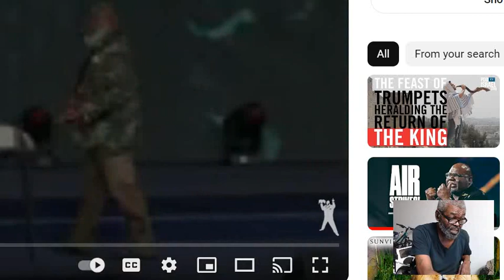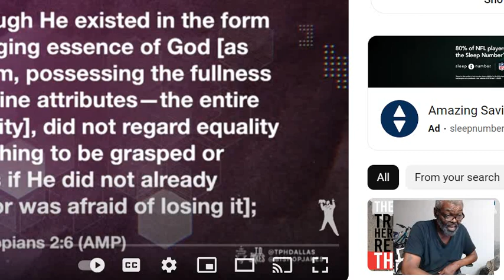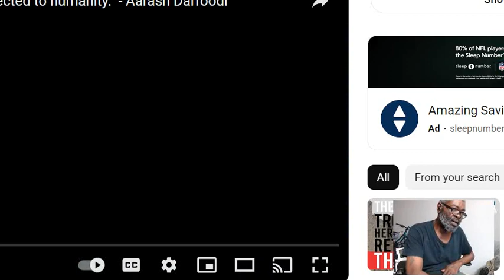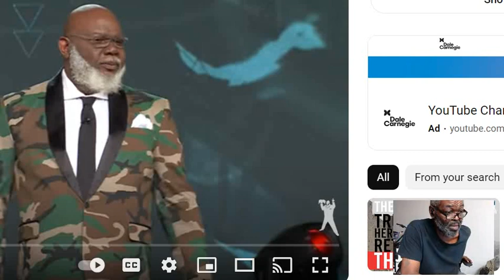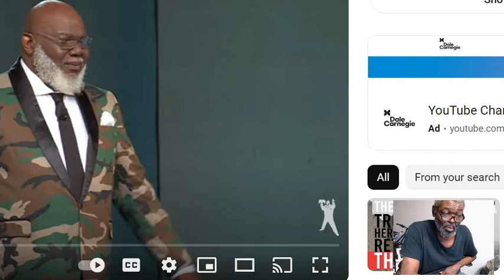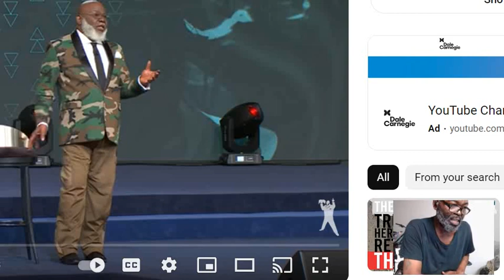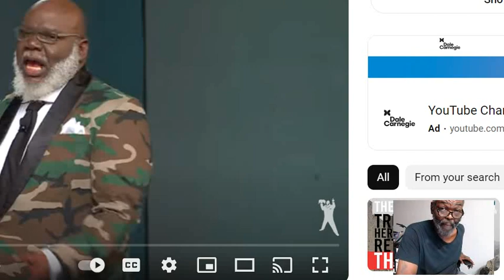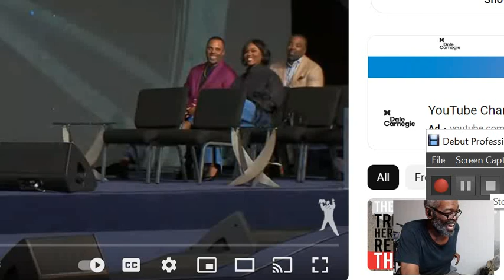TD Jake'z Whole Sermon Iz ? Trying To Get People To Wanna Work For The Satan, Devil'z & Demon'z !